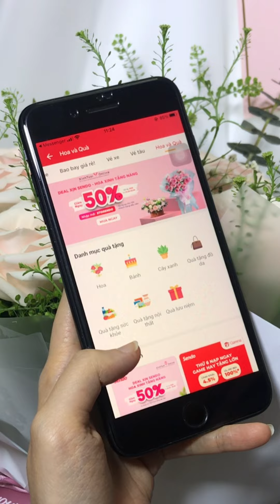Game Này Zui Ha | tanpon daily#shorts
Chào các bạn iu! Chúng tớ là Tan và Pon ^^

Đây là kênh Youtube chính thức của bọn mình, chủ yếu là xàm xí thôi, thi thoảng cũng có chút cơm tró

Xin cảm ơn tất cả mọi ngừiiiii
À mọi người nhớ BẬT CHUÔNG để nhận được thông báo mỗi khi bọn mình ra video mới nhaaa!

© Bản quyền thuộc về tanpon
© Copyright by tanpon ☞ Do not Reup